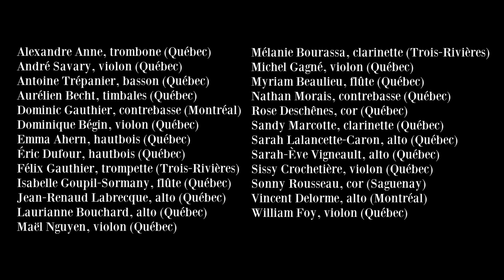De Québec, à Rueil-Malmaison / From Quebec, to Rueil-Malmaison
De Québec, à Rueil-Malmaison
From Quebec, to Rueil-Malmaison

Un projet de Romain Garnier (chef d’orchestre) avec les caméras de Marc-André Bilodeau (réalisation et montage) sur une musique de Jean Sibelius.
Filmé à la Chapelle de l'Amérique francophone.
A project by Romain Garnier (conductor) with the cameras of Marc-André Bilodeau (realization and editing) and the music of Jean Sibelius.
Filmed at the Chapelle de l'Amérique francophone.

Merci à tous les élèves, actuels et anciens, venant des conservatoires du Québec :
Thank you to all students, current and alumni, coming from the conservatories of Quebec:
Alexandre Anne, trombone (Québec)
André Savary, violon (Québec)
Antoine Trépanier, basson (Québec)
Aurélien Becht, timbales (Québec)
Dominic Gauthier, contrebasse (Montréal)
Dominique Bégin, violon (Québec)
Emma Ahern, hautbois (Québec)
Éric Dufour, hautbois (Québec)
Félix Gauthier, trompette (Trois-Rivières)
Isabelle Goupil-Sormany, flûte (Québec)
Jean-Renaud Labrecque, alto (Québec)
Laurianne Bouchard, alto (Québec)
Maël Nguyen, violon (Québec)
Mélanie Bourassa, clarinette (Trois-Rivières)
Michel Gagné, violon (Québec)
Myriam Beaulieu, flûte (Québec)
Nathan Morais, contrebasse (Québec)
Rose Deschènes, cor (Québec)
Sandy Marcotte, clarinette (Québec)
Sarah Lalancette-Caron, alto (Québec)
Sarah-Ève Vigneault, alto (Québec)
Sissy Crochetière, violon (Québec)
Sonny Rousseau, cor (Saguenay)
Vincent Delorme, alto (Montréal)
William Foy, violon (Québec)

Merci à nos commanditaires et partenaires ainsi qu’à Marion Garnier et Marie-Michelle Lacroix pour leur aide précieuse.